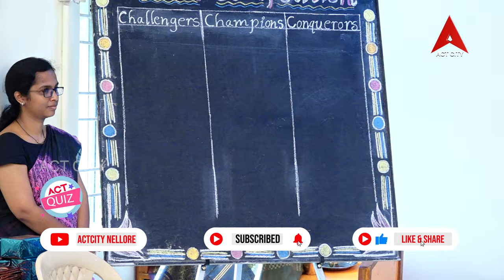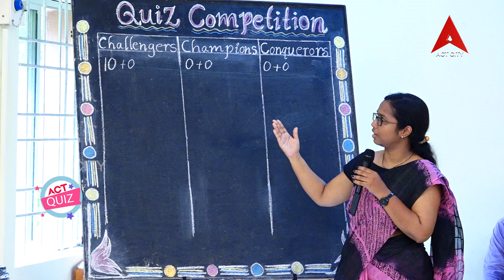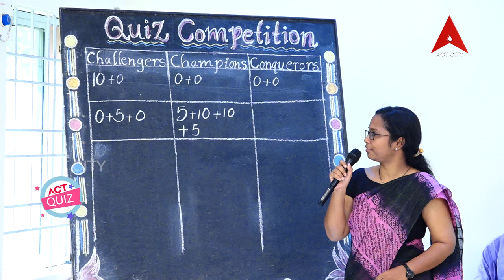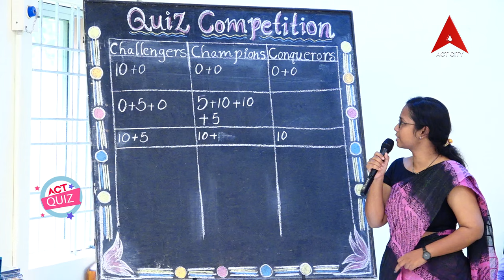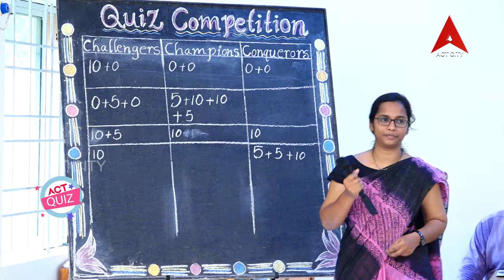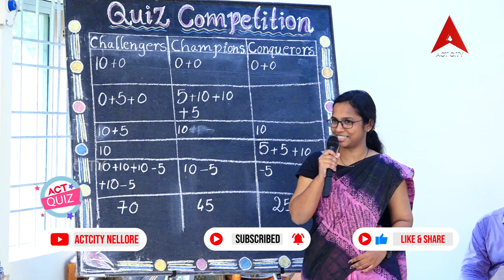Quiz // Viswasai DR.SRK School ,Magunta Layout, Nellore